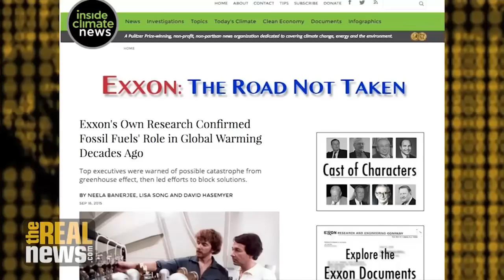ExxonMobil Investigation Reminiscent of Tobacco Wars of 1990s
Coalition of investigating attorneys general can protect the public's health and welfare in almost any way legally possible, says Dan Zegart, Senior Fellow at the Climate Investigations Center